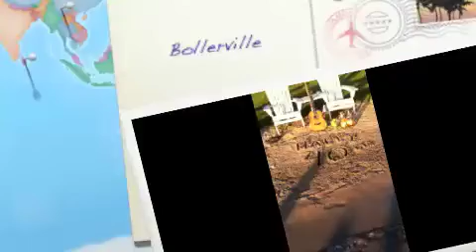Boller Turns 40